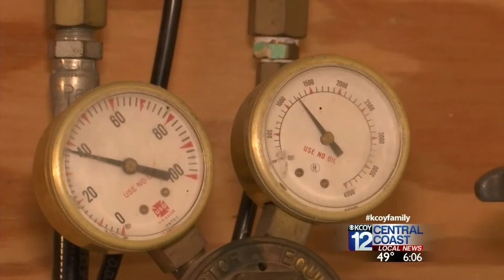Low water levels at Lopez Lake force changes in water measurement system